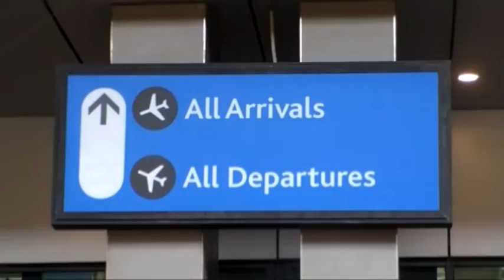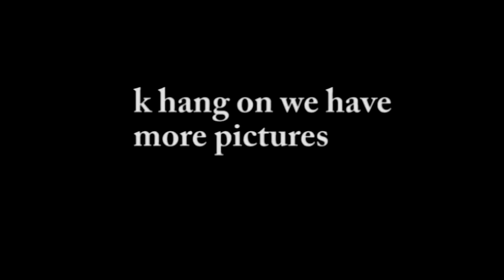CAPE TOWN VLOG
Hi there Squeaky peeps! I hope you loved this vlog and I hope it inspired you to go out and find an adventure!!!

FIND AN ADVENTURE FOOL!